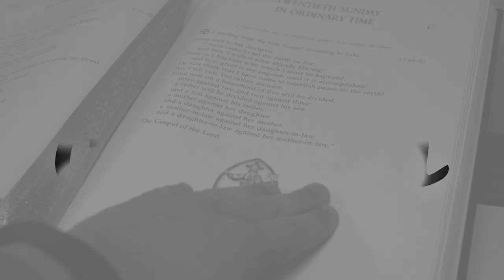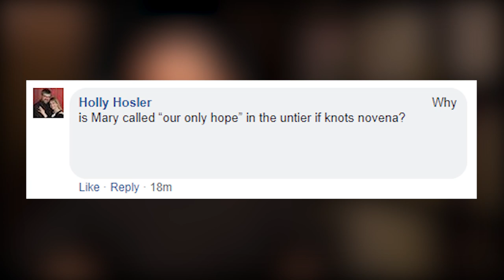Understanding Purgatory (Ask a Capuchin) | Capuchin Franciscans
For the third episode of Ask a Capuchin, Fr. Simeon Gallagher discusses his understanding of purgatory, the untier of knots devotion for Mary, and Capuchin theology.

Special thanks to Corpus Christi Watershed's Attribution 3.0 licensed music namely "Kevin Allen's Cantiones Sacrae Simplices", "HOLY TRINITY • Polyphony for 3 voices (Morales) with a Hymn for 2 voices (ELY)", & "Balanced Voices • Kyrie (Trent Codex 90)".